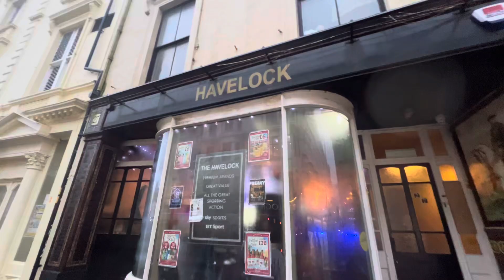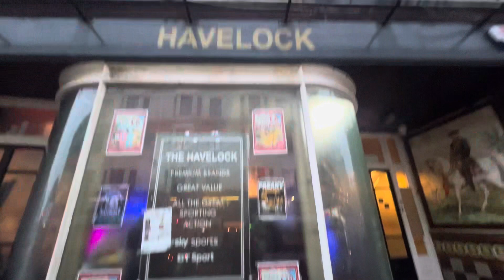Find me a Star, Hastings, 28/02/2024